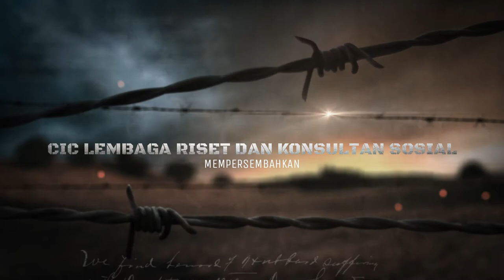OFFICIAL TRAILER BINCANG-BINCANG TEORI SOSIAL BERSAMA CIC OFFICIAL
Halo SahabatCIC bagaimana kabarnyadi bulan Desember ini?
Akan ada keseruan di PodcastCIC besok loh!

Besok kami akan membagikan tayangan ulang Live Stream
WebinarSeries Bincang-Bincang Teori Sosial bersama CIC Official
yang kami kemas dalam bentuk Podcast yang membahas hal seru dan menarik
kamu akan tahu perbedaan Sosiologi dan Antropologi salah satunya!